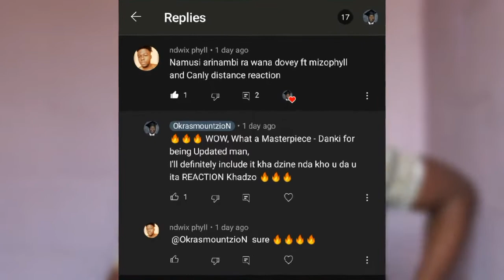Dovey - Distance (ft Mizo Phyll & Ras Canly) [🔊 Official Audio Reaction 🔊]